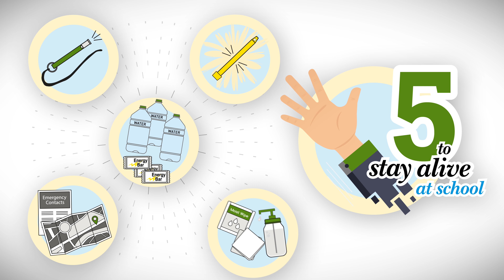5 to stay alive: at school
We all want our kids to be safe at school. Start with these five emergency essentials, then find fun ways to get kids involved in making a plan.